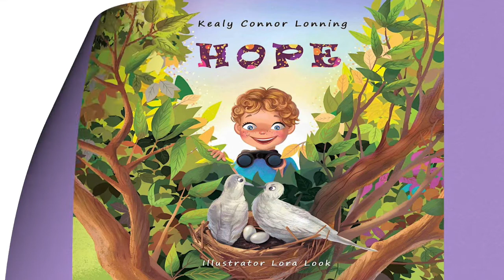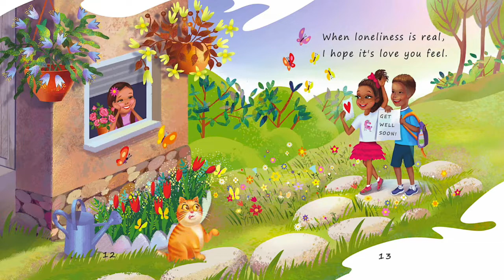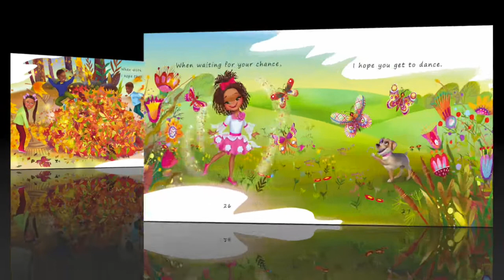Hope by Kealy Connor Lonning | A Story of Optimism, Encouragement and Perseverance | Read Aloud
"What do you HOPE for your children? Do you hope for them to be kind? To be strong and brave? To be happy and grateful? To be curious and wise? To feel loved and secure?
HOPE is a beautiful, inspirational book that explores these traits, and values, that parents hope that their children will embrace. Sweet rhyming text, and gorgeous, captivating illustrations, show heartwarming glimpses of real-life situations.
Diverse children fill the pages, as they react and respond to the challenges and emotions of everyday living. This book exudes positivity and mindfulness, as the kids make choices for themselves, and show acts of compassion that affect others.
HOPE is a story of optimism, which is the key to success in life. Even when times are tough, these kids find their inner strength and resilience, to help them experience joy, love, confidence, courage, and peace. They notice the beauty and wonder around them, and the importance of feeling grateful and blessed.
This charming book celebrates true friendship, as these children show amazing empathy for each other. They realize they have the power to make themselves happy, to find their light, and to share it with others. Readers will love the spirit of inclusiveness, and the loving energy in HOPE.
This TIMELESS story promotes encouragement, the belief in limitless potential, finding one's passion, and following dreams. It shows that children are important, and what they do, matters.
Life can be hard, and parents everywhere, have similar hopes, dreams, and wishes for their children. They want them to be happy, healthy, wise, honest, kind, confident, and responsible. Parents and their kids will relate to this story, and they can discuss the awesome life lessons that are shown.
This beautiful, uplifting story will inspire children to persevere, and find the bright side of situations. It will motivate them to have courage to make good choices, and to show kindness toward others. This delightful book can empower kids to believe in themselves, to help change the world, and to always have HOPE!

This wonderful book, HOPE, can:

**Help build social skills, character, and teach life lessons.

**Encourage discussion about kindness, respect, courage, friendship, and self-reliance.

**Promote a growth mindset, positivity, and perseverance.

**Boost confidence, self-esteem, and a sense of purpose.

**Affirm good choices, hopeful thoughts, and social responsibility.

**Celebrate diversity, inclusion, and multiculturalism.

**Help deal with emotions, feelings, and challenges.

**Develop mindfulness, happiness, and peace.

This GORGEOUS, HEARTFELT BOOK is reminiscent of these other books: I Wish You More (Amy Krouse Rosenthal), The Wonderful Things You Will Be (Emily Winfield Martin), Maybe (Kobi Yamada), Remarkably You; When You Are Brave (Pat Zietlow Miller), What Should Danny Do? (Ganit & Adir Levy), Last Stop on Market Street (Matt de la Pena), I Am Human (Susan Verde), and My Magical Words (Becky Cummings)
HOPE is the perfect picture book for children, ages 2, 3, 4, 5, 6, 7, and 8. It will make a wonderful bedtime or anytime story!

This book is great for classrooms, too! Teachers can use it with their students, in preschool, kindergarten, first grade, second grade, third grade, and up.

It is a nice gift for baby showers, birthdays, graduations, and more.
HOPE is the sixth children's book by author Kealy Connor Lonning, and it was inspired by her six children."